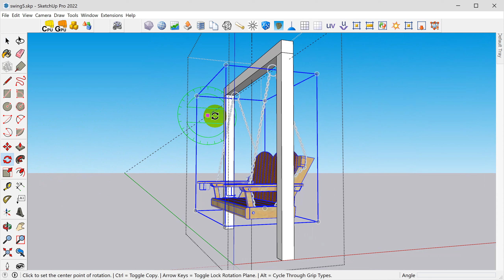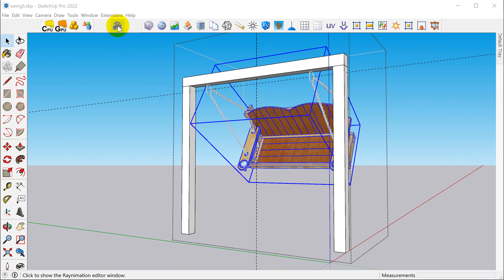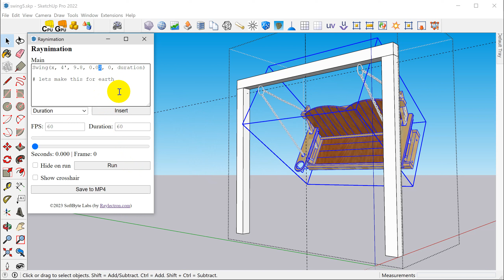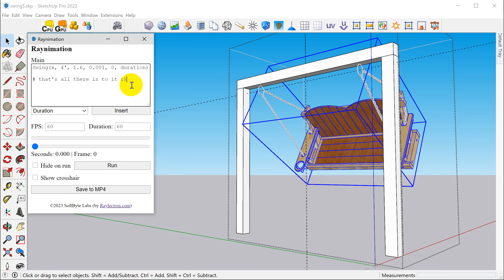How to animate a swing in Sketchup using the "Swing" command in Raynimation.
You can download the free plugin here...